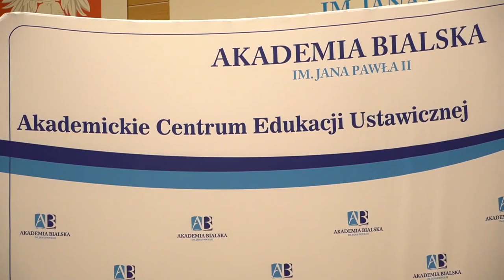Akademia Bialska wręczyła dyplomy absolwentom studiów podyplomowych ACEU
W Akademii Bialskiej im. Jana Pawła II w Białej Podlaskiej w dniu 26 czerwca odbyło się wręczenie dyplomów absolwentom studiów podyplomowych organizowanych w ramach Akademickiego Centrum Aktywności Ustawicznej.